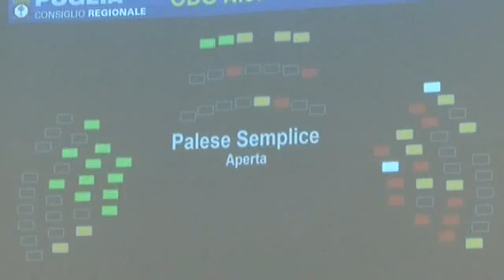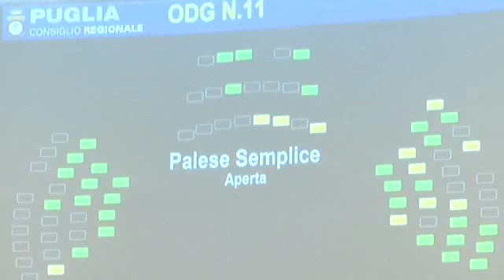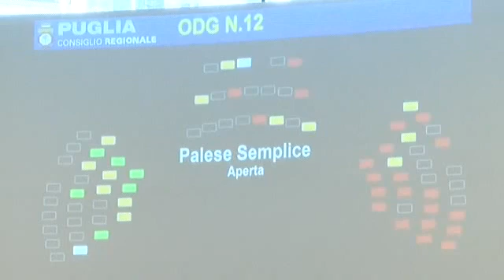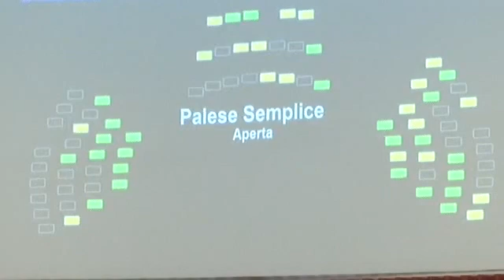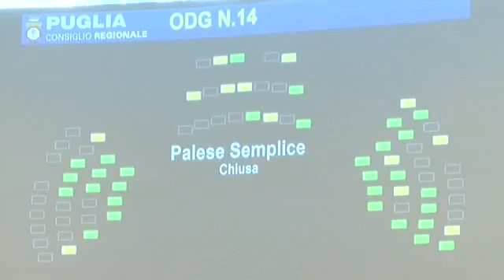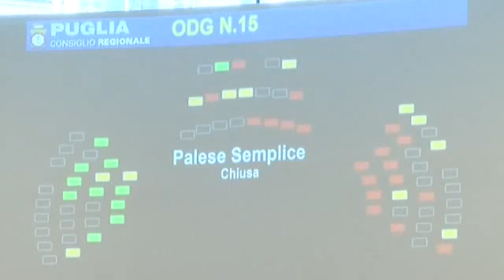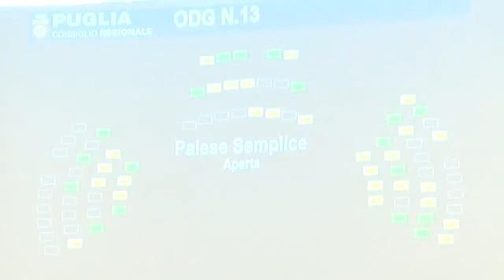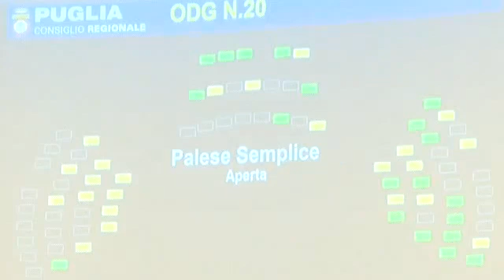Puglia - Seduta del Consiglio regionale (05.07.22)